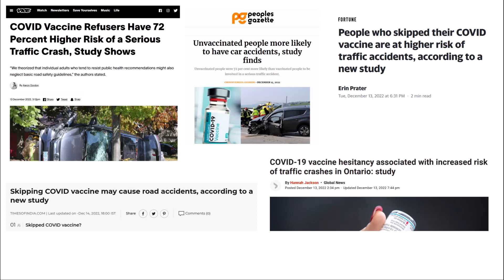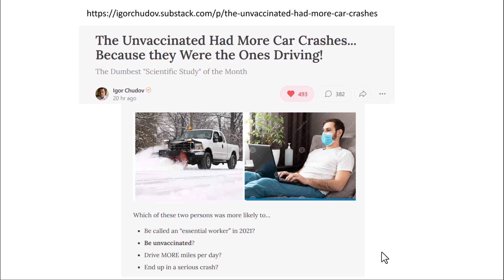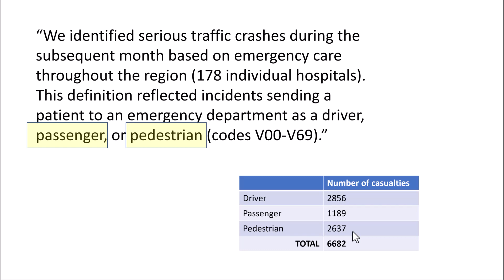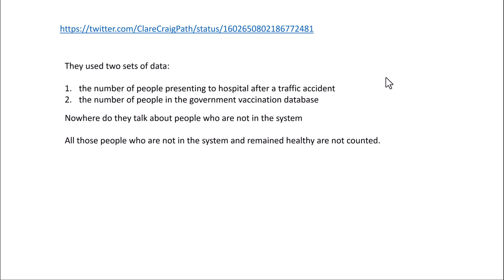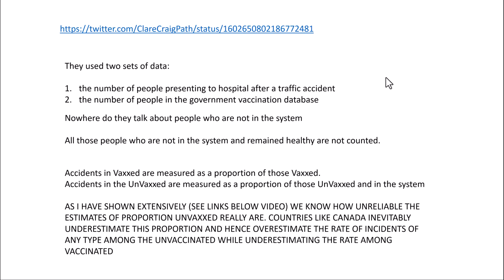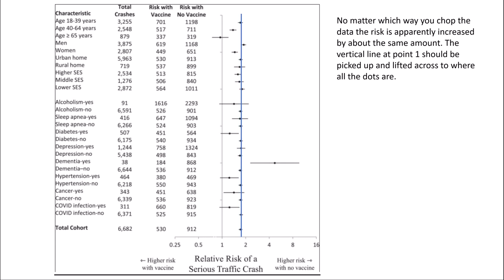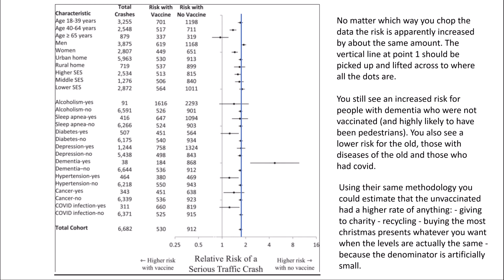A Study in Stupidity: does the covid vaccine really lower your risk of being in a car accident?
This study really does claim that. But as the likes of
Igor Chudov
argue, the study is laughably flawed
Here is one of my videos explaining why it is so important to get an accurate estimate of the proportion unvaccinated in a population